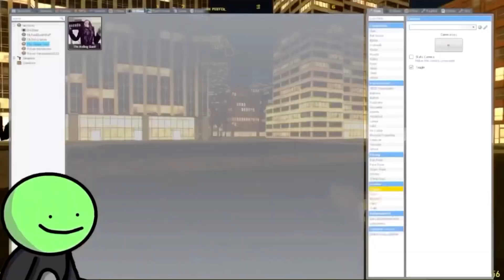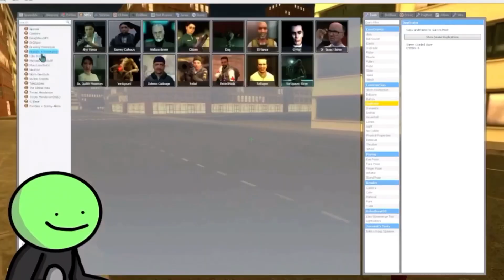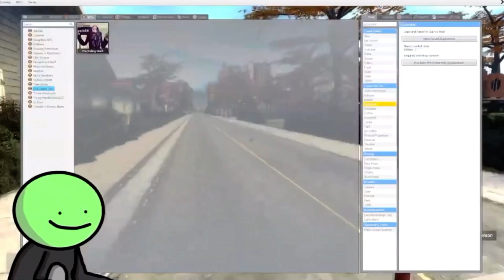Where have I been? (Garry’s mod)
Hello I’m back but I’m doing something different then vr… garrysmod gmod vr gorillatag #2024